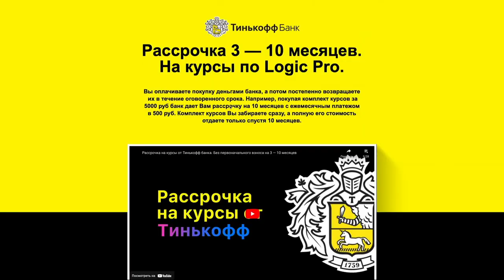Рассрочка на курсы по Logic Pro от Тинькофф Банк [Logic Pro Help]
Рассрочка на курсы по Logic Pro от Тинькофф Банк.

Вы оплачиваете покупку деньгами банка, а потом постепенно возвращаете их в течение оговоренного срока. Например, покупая комплект курсов за 5000 руб банк дает Вам рассрочку на 10 месяцев с ежемесячным платежом в 500 руб. Комплект курсов Вы забираете сразу, а полную его стоимость отдаете только спустя 10 месяцев.